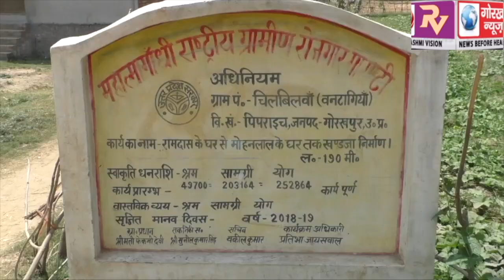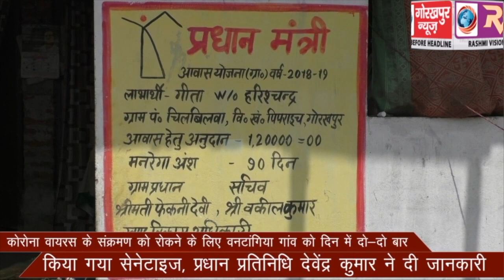कोरोना वायरस के संक्रमण को रोकने के लिए वनटांगिया गांव को दिन में दो-दो बार किया गया सेनेटाइज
कोरोना वायरस के संक्रमण को रोकने के लिए वनटांगिया गांव को दिन में दो-दो बार किया गया सेनेटाइज, प्रधान प्रतिनिधि देवेंद्र कुमार ने दी जानकारी।।।।